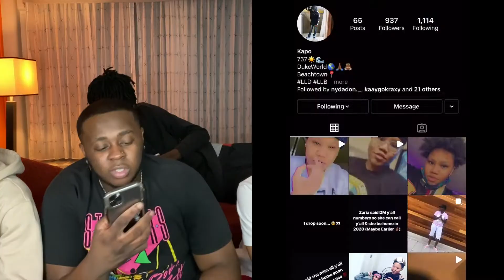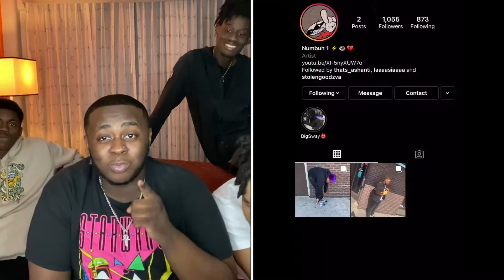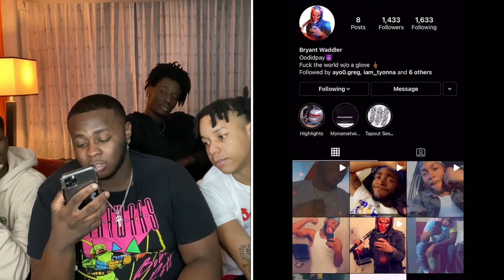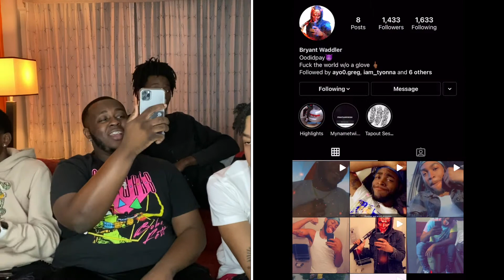(PART 2)✅ RATING MY INSTAGRAM FOLLOWERS 1-10❗️Females(LOOKS)😍🤤Males (DRIP)🥶Ft A’Hunnid Nation⚠️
RATING MY INSTAGRAM FOLLOWERS PART 2!!! AYE SAY DOEE WASPOPPIN KST SQUAD⚠️.

YOUTUBE CHANNELS With A’Hunnid Nation Members👇🏾👇🏾

Shaq And Bass
iBeJu_
Quaddy2xx
KeeSooTreal

A’hunnid Nation INSTAGRAMS👇🏾👇🏾

A’Hunnid Nation WE UP NEXT⚠️✅.